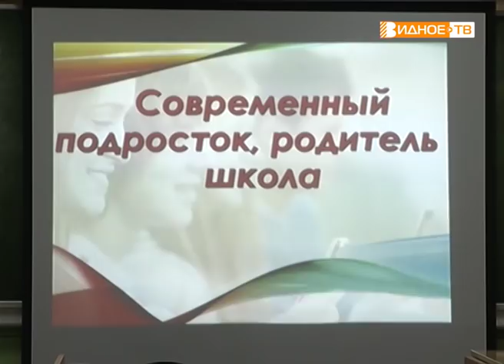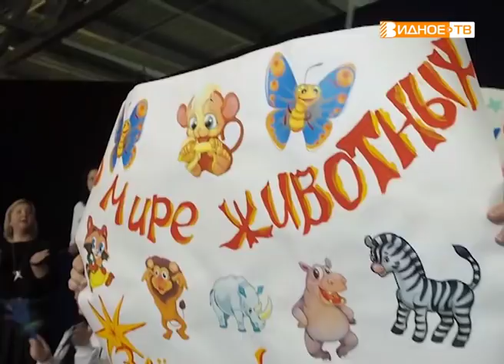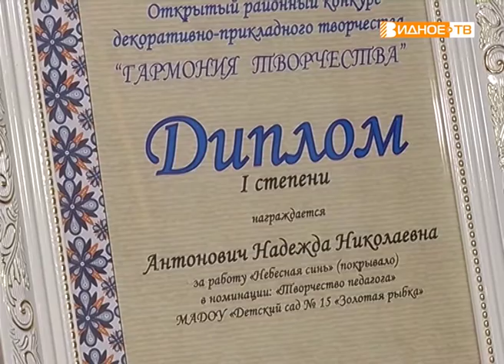Новости телеканала Видное-ТВ (15.01.2019 - вторник)